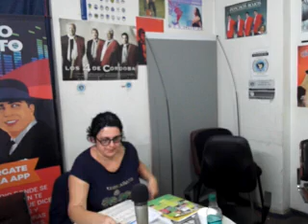PROGRAMAS DE RADIO ABASTO